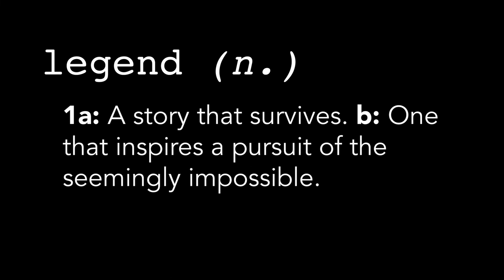LEGEND - Brian Pomplun (3rd Place - Whitetail)